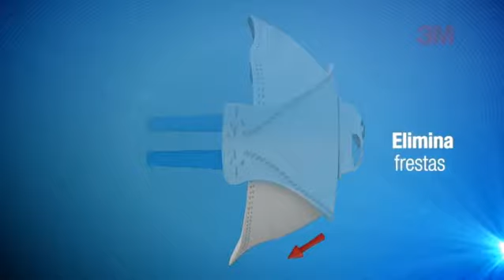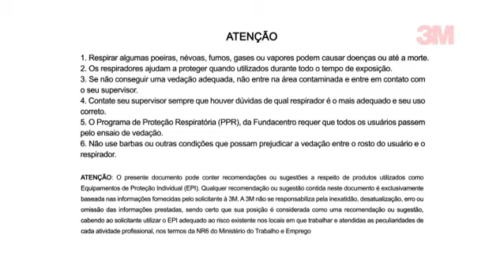3M Aura 9322+BR Disposable Respirator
Vídeo Disposable Respirator 3M Aura